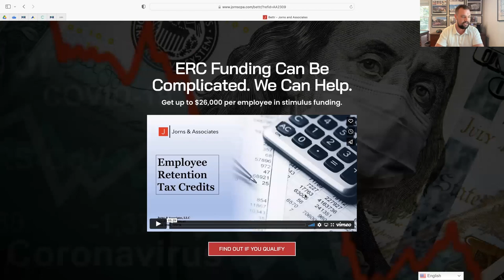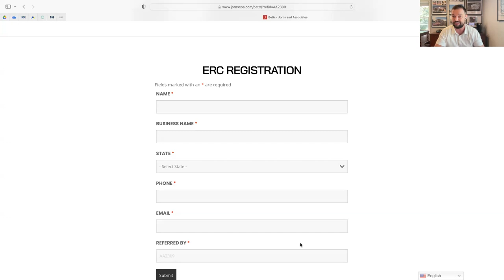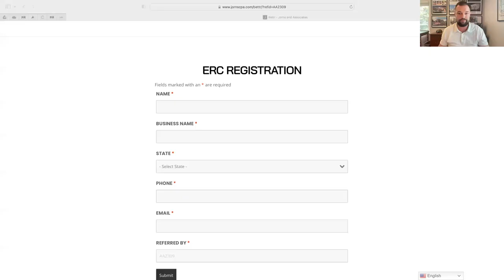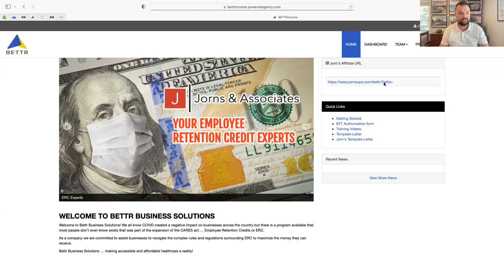9/23/22 | ERC Update with Jeff Levitan and Jayson Bove